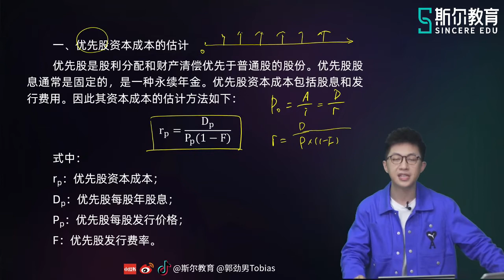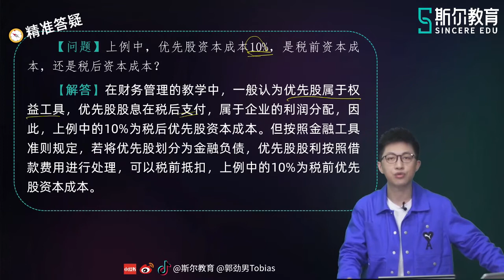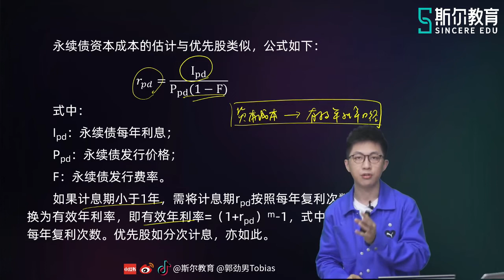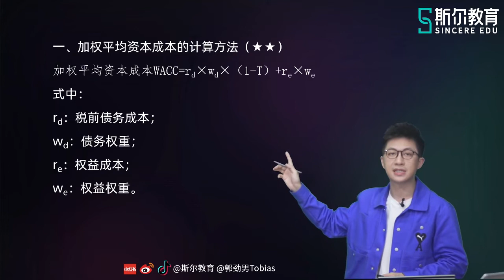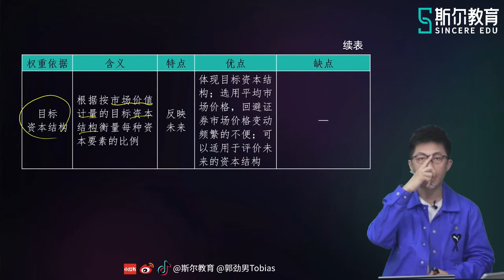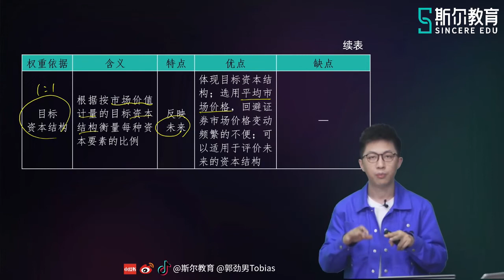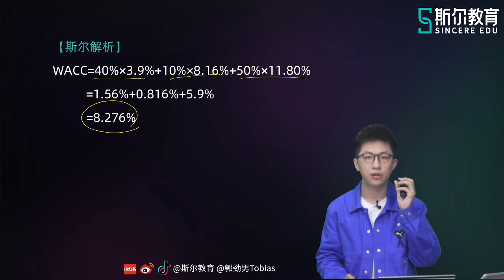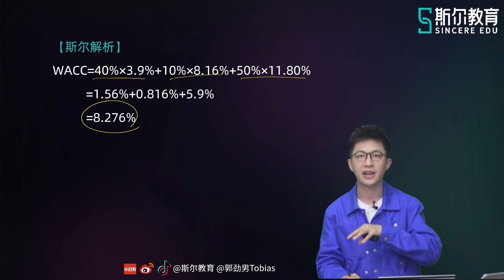2022 CPA 财务管理 郭劲男 基础进阶班【30】第四章 混合筹资和加权平均资本成本的估计